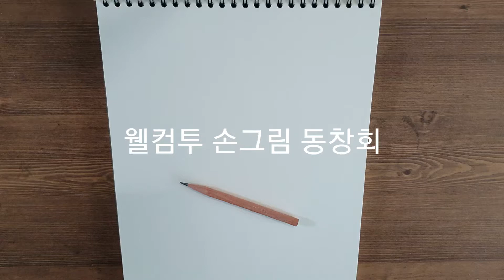포항영신고 5회 3학년 2반 손그림 동창회 | 누구일까요?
포항영신고 5회 3학년 2반 손그림 동창회